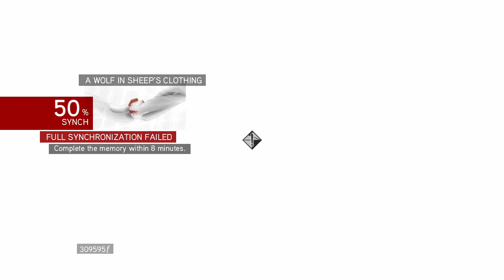Assassin's Creed Brotherhood 030 A Wolf in Sheeps Clothing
And for the first time, introducing a never-before-seen multiplayer layer that allows you to choose from a wide range of unique characters, each with their own signature weapons and assassination techniques, and match your skills against other players from around the world.

KEY FEATURES
MASTER THE POSSIBILITIES
As Ezio, a legendary Master Assassin, experience over 15 hours of single-player gameplay set in the living, breathing, unpredictable city of Rome.

LEAD A LEGENDARY BROTHERHOOD
Recruit and train promising young Assassins. Deploy them across the city as you see fit, or call upon them to aid you in your quests.

EXPERIENCE A RICH HISTORICAL TAPESTRY
Collaborate with real historical characters such as Leonardo da Vinci, Niccolo Machiavelli and Caterina Sforza.

WIN THE HEART OF A CITY
Use your hard-won currency to revitalize the crumbling capital city. Rally the citizens to your cause and unlock extra factions and missions.

DEPLOY SECRET WEAPONS
Swiftly eliminate your enemies using tools such as poison darts, parachutes, double hidden blades, hidden guns, and an advanced flying machine at your disposal.

🚨 Contains mature content